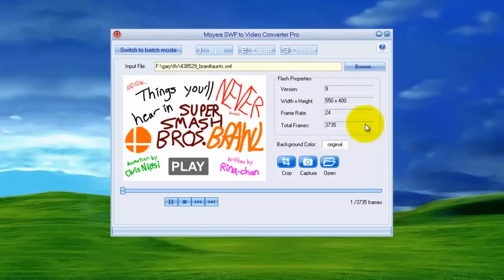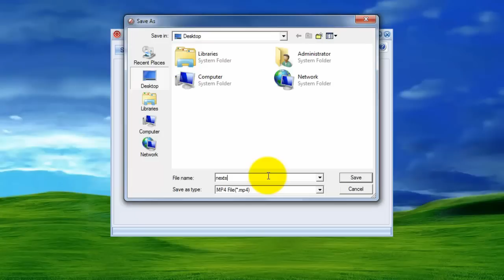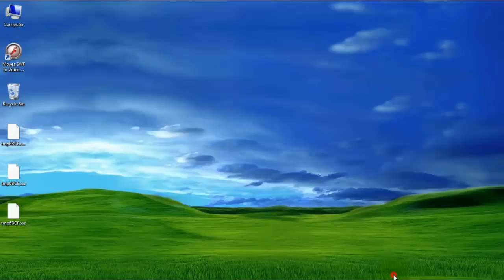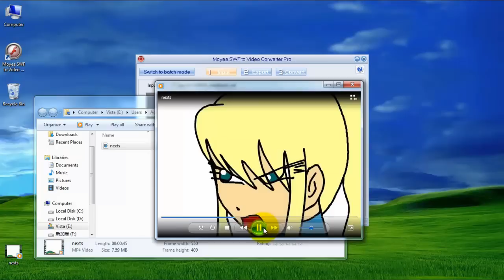Play Flash on Google Nexus 7 - How to convert SWF/FLASH to MP4 for Google Nexus 7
Moyea SWF to Video Converter Pro offers a complete set of guides & tips to assist you to accomplish various conversion tasks.

Here is a SWF to video converter highly recommended: Moyea SWF to Video Converter Pro. It is a professional tool to convert SWF to video

Step 1. Input the Flash Files:
Click "Browse..." tab to input the flash files from your computer folder. Click "V" immediately behind, a drop list will cascade automatically. Choose among "From Folder","From IE cache" and"Flash Projector", and there will be a dialog box accordingly pops up. Choose the file in those dialog boxes and click"OK". On the right of the pane are the properties of the current playing flash.

Tips: On opening the window, you will get the Single Mode conversion, if you have many a file to input, you are suggested to choose the"Batch Mode" on the top left.

Capture Pictures
Click the"Original" in the Background Color box, there will pop up a pigment pane, you can select one color or just DIY a color for your video background. Click the"Capture" tab to capture a picture of the playing flash, and the image files are saved as JPEG format files. Click "Open" on the right to check for its saving folder. You can click the button continuously for pictures, and check them together. Click"Crop" in the menu to crop the video.

Step 2. Crop the Video
Click the button "Crop" and the following interface will pop up.
Crop the video. Crop the video size by changing the values on the right of the pane. Choose"Select All", and the video will keep the original size. Or simply move your mouse cursor on the video pane to make it.

Tips:
a. Add image water mark.Check the"Add image water mark" box to add an image to the video. Click"Folder" immediately behind to browse for the image from your folder. Click"None" in the box to set the transparency of your image."None" is for no editing, and on clicking"Select..." , there will be a dialog box pops up automatically.
b. Edit the image. Set the RGB values to DIY a color, showing in the bar below. Drag the tolerance bar, you can easily get the picture altered in pixel; drag the Alpha bar to adjust the opacity of the picture. Click"OK" to continue.
c. Set the image position. Place the position of your image by changing the values on the right side. Click the lock in the core, and you can set one certain value without changing other values.

3. Export
Click"Export" tab in the menu, and you will get the following window.
① Profile selection.Click "AVI—Audio Video Interleaved (*.avi )" under the" Profile", and a drop list will cascade. Select"AVI with Alpha" from it.
Tips:On choosing your export file format from the drop list, the table on the right will change in accord. Change the video and audio parameters by clicking each item and selecting the value. Click"Save as" immediately after the box to save the profile you set as a new one. Click"V", you can save, rename, or delete the newly set.
② Set the export destination folder. Click the folder in the"Export to" box to set the output destination, and click the"Locate" button, the destination folder will pop up immediately.
③ Rip the audio. Check the"Rip Audio" box, and the audio will be extracted and generated as a single file. Click the"folder" on the right to browse for the audio destination folder, and click the"Locate" button, the destination folder will pop up itself.
Select conversion mode.Click the in the Conversion Mode box to decide the conversion mode.  By selecting"Manual", you can interact in the conversion process by setting the capture start and end points while selecting"Automatic" mode, the conversion will process automatically.